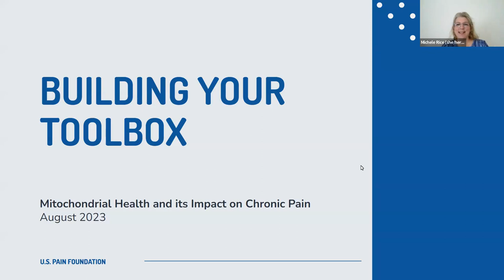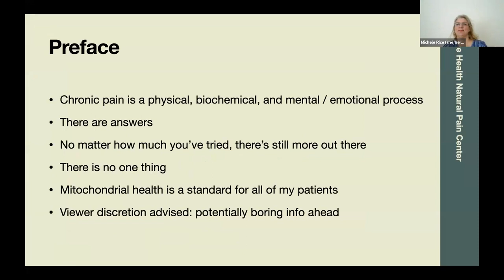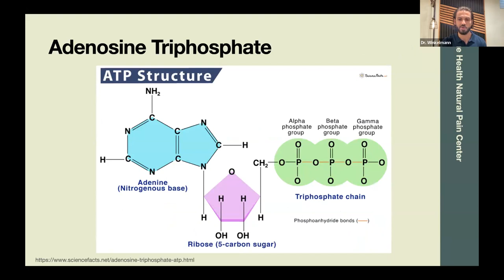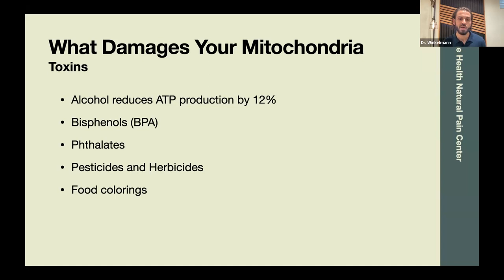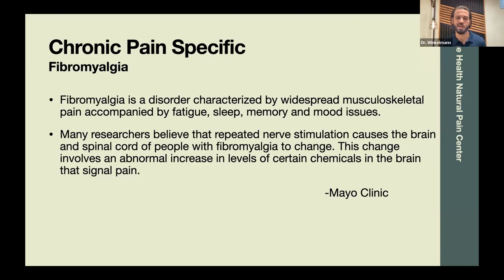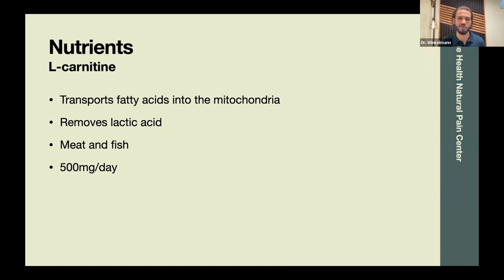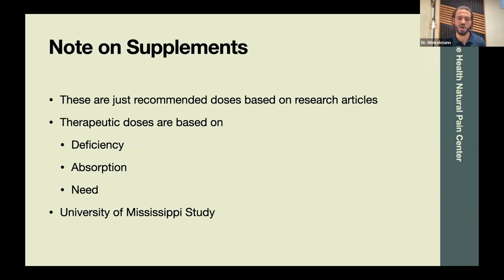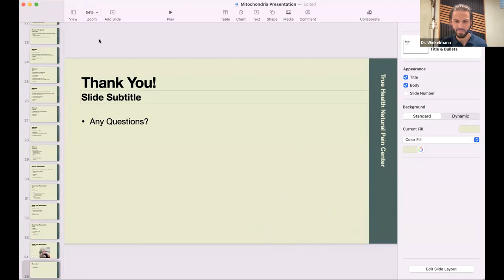Building Your Toolbox - Mitochondrial Health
Building Your Toolbox is a monthly educational series where practitioners teach a pain management strategy or skill. In this episode, guest presenter Jason Winkelmann, ND, DC, discusses:
-What are your mitochondria
-Why mitochondrial health is so important for healing chronic pain
-Why mitochondrial health is so overlooked
-What is damaging your mitochondria
-How to improve mitochondrial health through simple nutritional and lifestyle modifications

* The information provided is educational only. It is not meant to take the place of your health care provider; you should always consult with your practitioner about your unique health situation. The U.S. Pain Foundation does not recommend or endorse any one therapy, treatment, or product.*